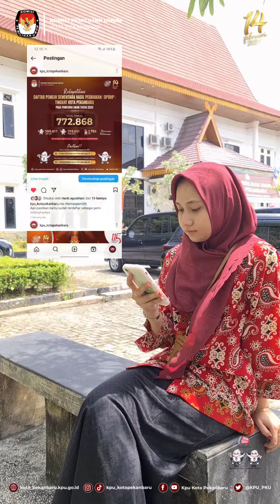CATAT TANGGALNYA!! KIRAB PEMILU 2024 DI KOTA PEKANBARU..